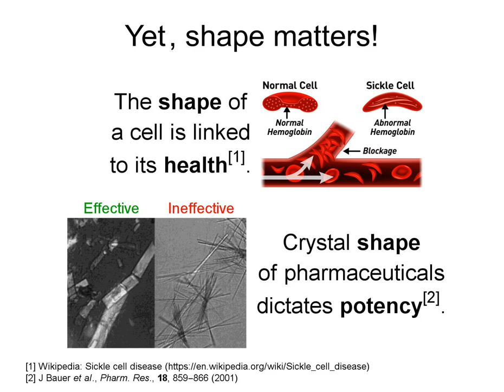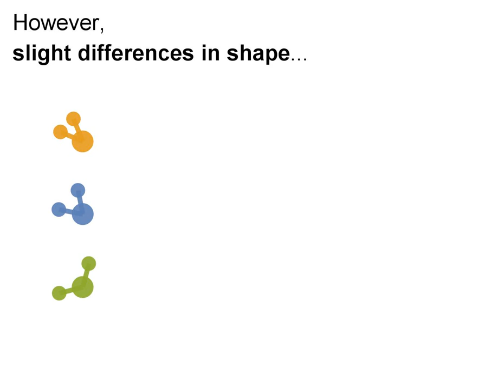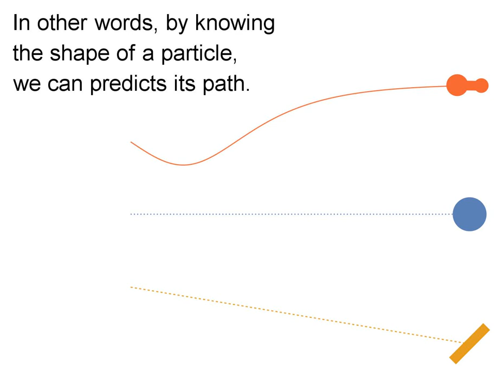Micron-scale Separation by Shape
Particles of all shapes and sizes flowing through tight spaces are ever present in applications across length scales ranging from blood flow through tissue capillaries to industrial-scale processes. To date, separating these particles relies on methods employing external force fields. Currently underexplored, omnipresent fluid–structure interactions hold the key to shape-based separation independent of external intervention. By leveraging experiments, theory, and simulations, we show how the symmetry of a particle determines its overall trajectory: In particular, mirror-symmetric particles, both strongly and weakly confined, follow a universal path. We propose minimalistic scaling relations to describe how particle shape affects the parameterization of the universal path. These findings could be used to “program” particle trajectories in lab-on-a-chip devices and industrial separation processes.